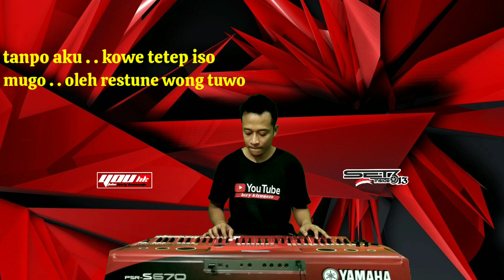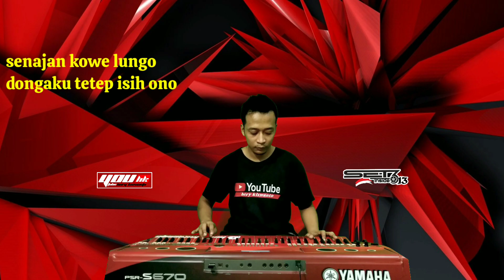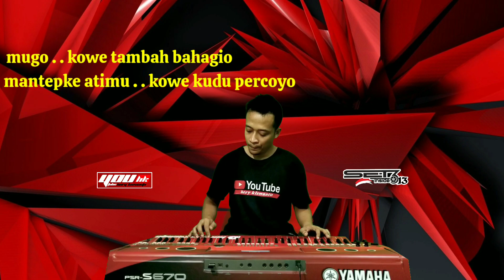Lilakno Lungaku karaoke dangdut koplo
Lilakno lungaku lurusno dalan mlakumu, losskita

Lilakno lungaku cover karaoke yamaha par s670 set 313
Cover manual angger pancal 😁

Kembali lagi gaes masih suasana lebaran di kota orang.
Minal aidin walfaidzin mohon maaf lahir dan batin buat semua yang sudah mampir di channel belajar ini.
Terimakasih untuk semua keluarga new set 313 nusantara tanpa terkecuali..terimakasih buat semuanya Terimakasih untuk suport nya..
Tinggalkan komentar juga boleh asal bukan komentar spam menurut yt .

Bagi pengguna s670 atau seri yamaha lain 770/970/775/975/sx700/sx900/genos yang minat dengan samplingnya bisa tanya2 dlu di komen atau wa ada di info channel.

Jangan liat main sayaa karena saya pemula, untuk sampling dan sty nya 313 menurut saya pribadi sangat bagus, klo jelek itu cuman permainan saya saja. Salam kibot kecil s670 💪